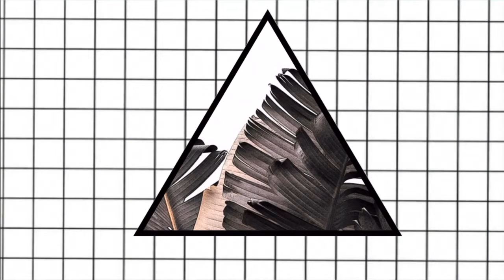My Spotify Playlist// Holly Millenium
FAQ
Age: 19 (when this video is being posted)
School: University of Oregon